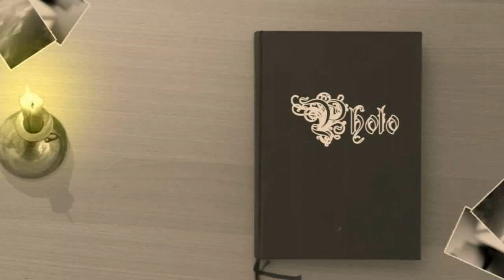ZichtOp: Villandry (F)